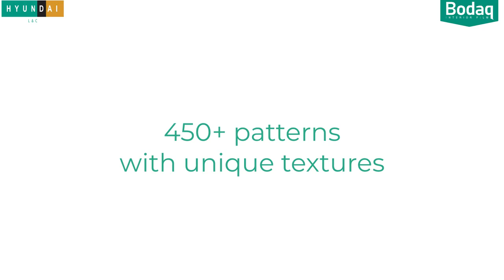Countertop Refinishing | Renovation With Architectural Film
Countertops are an integral part of any cabinet or vanity. Replacing them is a costly, labor-intensive, and long process. Bodaq architectural film is specifically designed to wrap solid surfaces to save your time, budget and provide a customized input. More than 450 patterns can be applied to countertops, from black marble to painted wood. The architectural film imitates patterns and textures of real materials, they both look and feel real.
Bodaq architectural film lasts on countertops for 10+ years, is highly damage-resistant, moisture-resistant, easy, and quick to apply. It is an ultimate alternative that brings a unique design and cost-efficiency to the table.